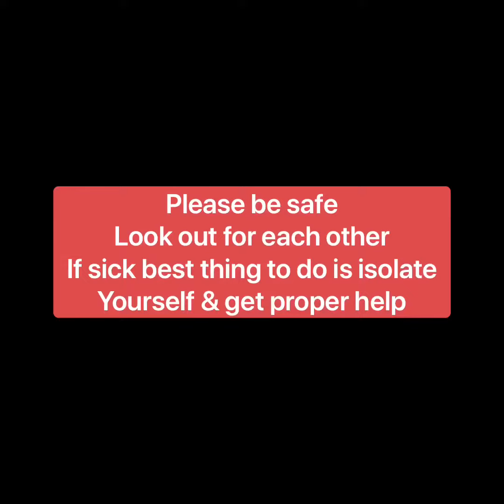Are you ready, How Can I Prepare?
How COVID-19  Spreads
Person-to-person spread
Through respiratory droplets produced when an infected person coughs or sneezes.

Keep an eye out for Symptoms
The following symptoms may appear 2-14 days after exposure. Fever, Cough, Shortness of breath

steps to protect yourself & Others
Clean your hands often. Wash your hands often with soap and water for at least 20 seconds especially after you have been in a public place, or after blowing your nose, coughing, or sneezing. If soap and water are not readily available, use a hand sanitize that contains at least 60% alcohol. Cover all surfaces of your hands and rub them together until they feel dry. Avoid touching your eyes, nose, and mouth with unwashed hands.
Wear a face mask if you are sick, Stay home if you are sick, except to get medical care. Clean and disinfect. Stay away from large number of people, any form of gathering. Do you best not to travel right now despite tickets prices being so low.